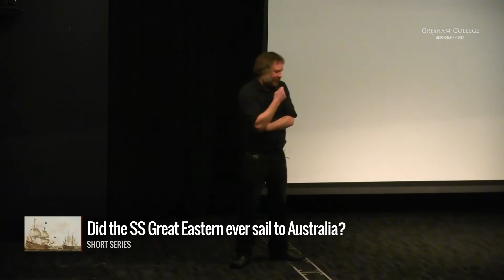Did the SS Great Eastern ever sail to Australia? - Elliott Wragg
A question from the lecture 'From Sail to Steam: London's Role in a Shipbuilding Revolution' by Elliott Wragg

The transcript and downloadable versions of the lecture are available from the Gresham College